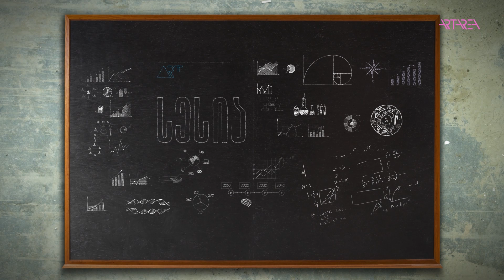გია ბუღაძე - ჯაკოპო ტინტორენტო